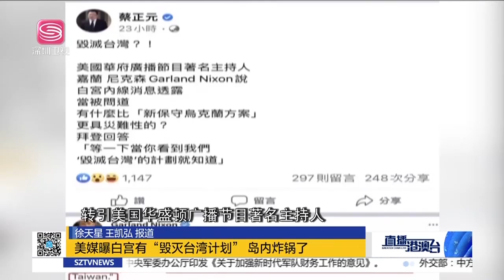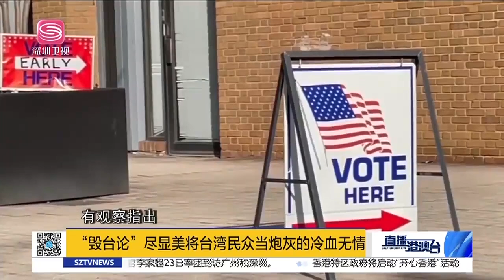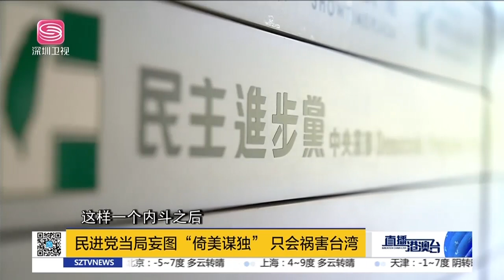統一進程不容改變！國防部回擊美：解放軍以行動說話！【直播港澳台】